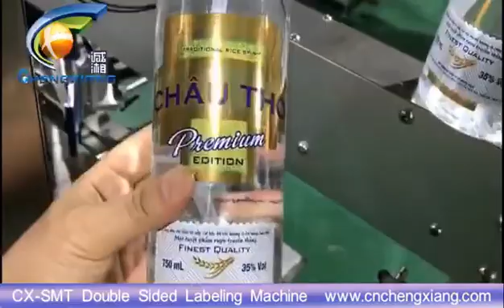Automatic double-sided labeling machine#machine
For more information about our machines,best price, services, spare parts and maintenance agreement programs, please use any of the following: Contact:Valerie
Hot selling machine & our factory:
✨E liquid filling line: • Filling Machine 30ml E Liquid 丨Fillin...
✨CBD tincture filling line: • Skin Oil Filling Capping Labeling Box...
✨Disposable vape filling machine: • Disposable pod filling machine/CBD VA...
✨Capsule gummy counting line: • CBD gummy capsule counting machine/so...
✨About our factory: • SHANGHAI CHENGXIANG MACHINERY CO.,LTD...
We are professional liquid / powder / cream / capsule filling capping labeling machine & packaging machine manufactrer. We have 6 overseas service centers and warehouses: USA, UK,Germany, France, Indonesia, Vietnam, Thailand. Glass Coating Ceramic 50ml Liquid Filling Machine丨Liquid Filler For 5-200ml Essential Oil